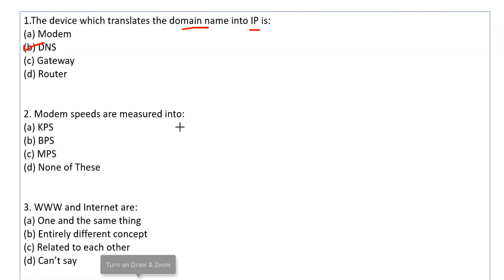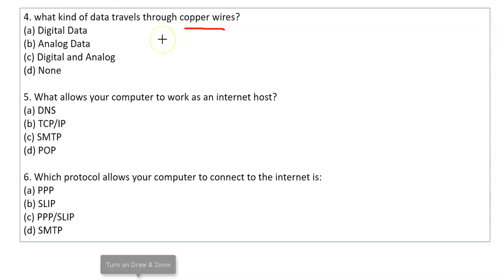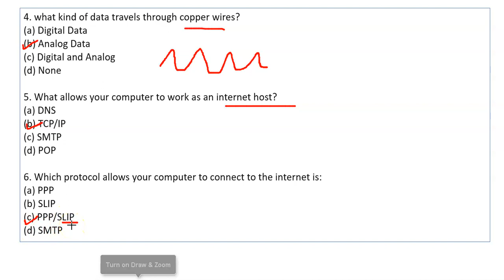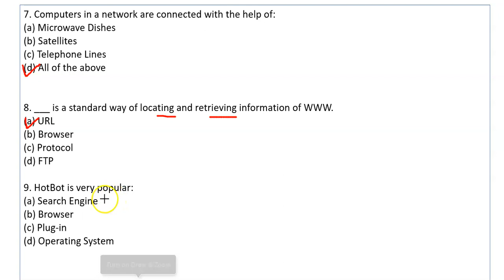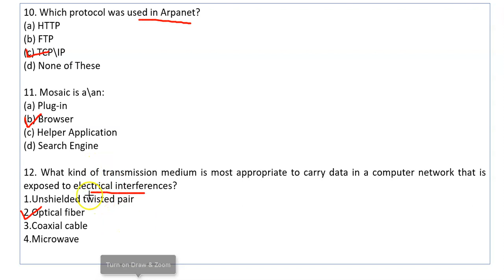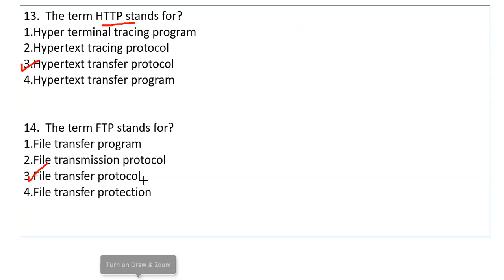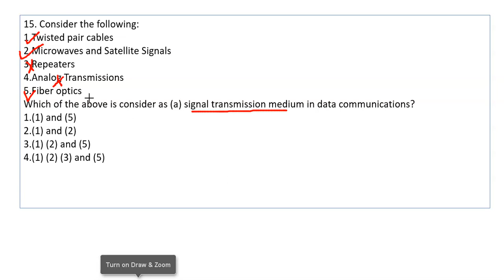MCQ on Data Communication | CUET-CS/IP | Section -B2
Multiple Choice Questions on Data Communication , CUET-CS/IP , Section-B2.